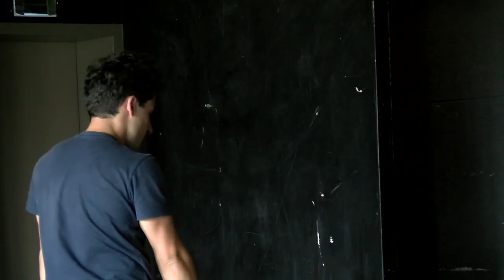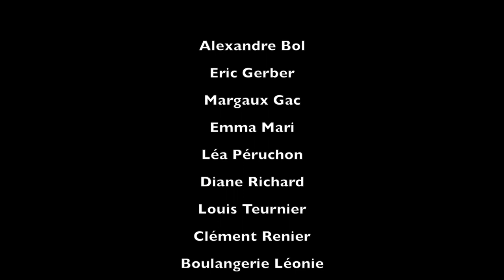Je serai comédien ! un reportage signé Vivien Picouleau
Vivien Picouleau, étudiant en première année du mastère en journalisme documentaire Sup'Média, a réalisé un reportage sur le quotidien de jeunes comédiens talentueux.

Le Cercle digital est le rassemblement :
- d'une agence de communication éditoriale et digitale